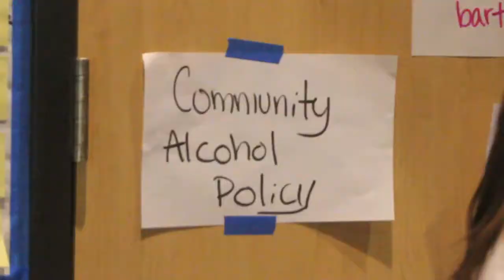Community Action Summit - Feb. 22nd, 2013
Reporter: Pedro Quintana
Producer: Nicholas Kinoshita

The Orion is an independent, student-run newspaper at California State University, Chico. Every day we provide student interest stories about what is happening on and around campus